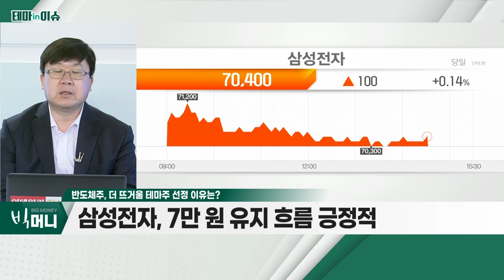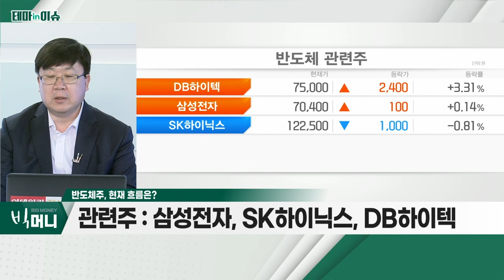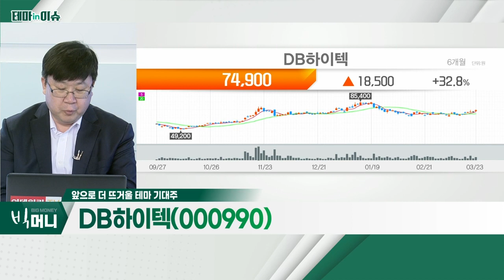DB하이텍(000990)... 반도체주_테마IN이슈 (20220323)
- 삼성전자, 7만 원 유지 흐름 긍정적
- 일부 수급 개선 흐름
- 올해 긍정적 업황 전망

- 주가 '바닥권' 확인
- 올해 파운드리 시장 관련 기대
- 이익 증가 '속도' 주목